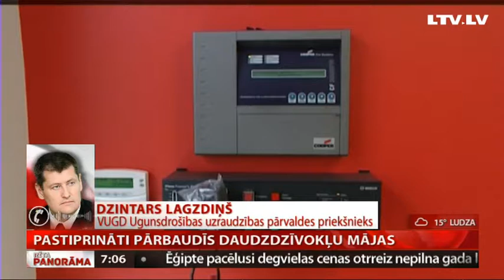Intervija ar Dzintaru Lagzdiņu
Ņemot vērā šomēnes Londonā notikušo ugunsgrēku daudzstāvu dzīvojamā mājā (kas prasīja gandrīz 80 cilvēku dzīvību), mūsu valsts ugunsdzēsības un glābšanas dienests ir apņēmies organizēt ugunsdrošības pārbaudes līdzīga veida ēkās.
 Dienests izlases kārtībā visā Latvijā līdz 15.septembrim veiks ugunsdrošības pārbaudes. Kā tās notiks un cik riskanta ir ugunsdrošības nenovērtēšana tieši daudzdzīvokļu namos – to vaicāsim VUGD Ugunsdrošības uzraudzības pārvaldes priekšniekam Dzintaram Lagzdiņam